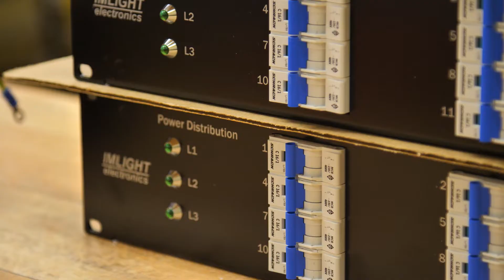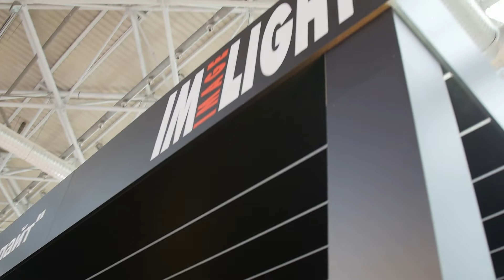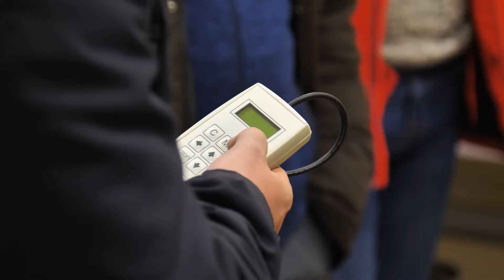«Точка опоры» на производстве TM IMLIGHT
Весной 2021 года в Перми планируется открытие ТРЦ «Планета» - самого крупного торгового объекта в Приволжском федеральном округе. Световые решения для молла суперрегионального масштаба разработал светотехнический холдинг «Точка опоры», максимально задействовав продукцию российского производства, в том числе архитектурные LED-светильников TM IMLIGHT. Перед поставкой оборудования представители «Точки опоры» приехали с рабочим визитом в компанию «Имлайт», чтобы оценить возможности производства и предлагаемых торговой маркой решений.